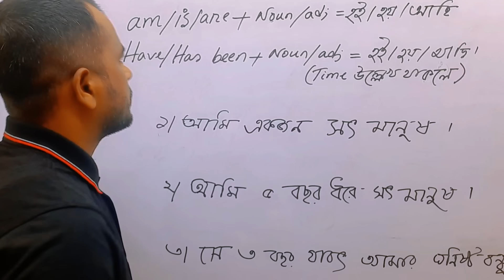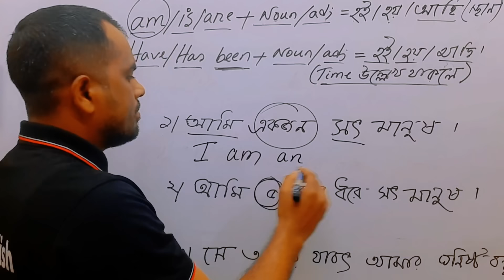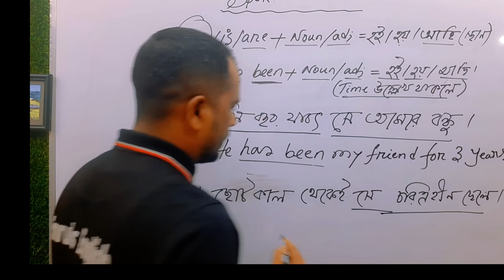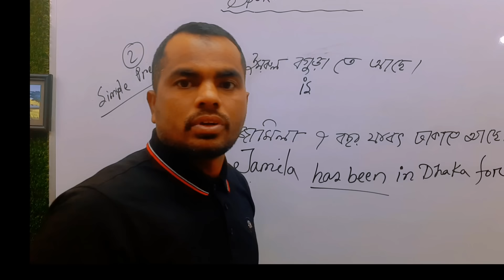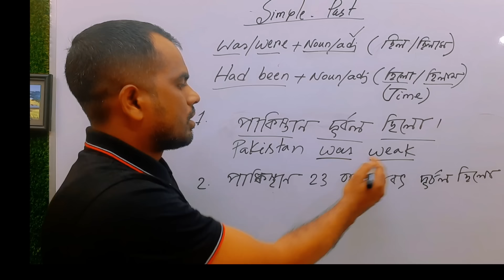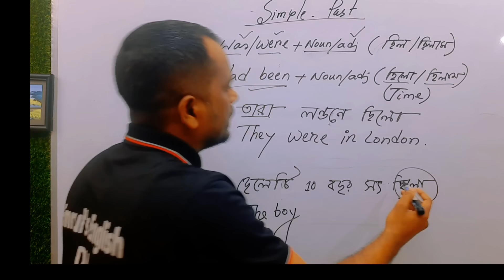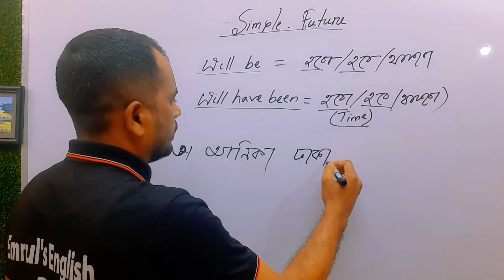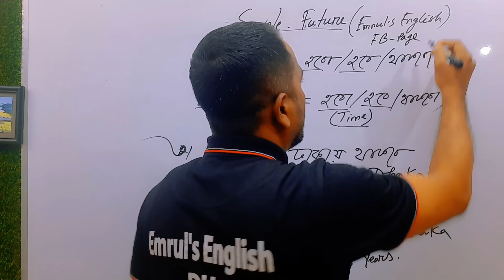Am/is/are=Have been|Was/were=had been|Will be/will have been| এগুলোর অর্থ একই কিন্তু ব্যবহার ভিন্ন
https ://youtu.be/ljBRhWwA1YY

Learn English
how to use have been has been had been
has been and have been grammar
Had been
use of will have been
english grammar
future perfect continuous tense
Will have been
is am are
Am is are used in english